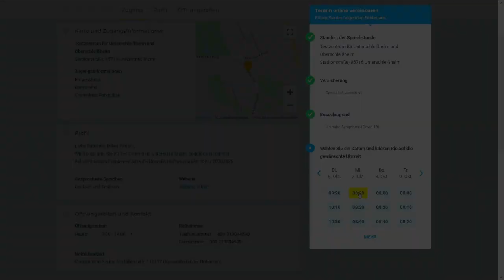Testzentrum für Ober- und Unterschleißheim